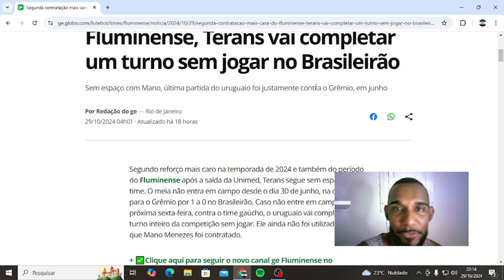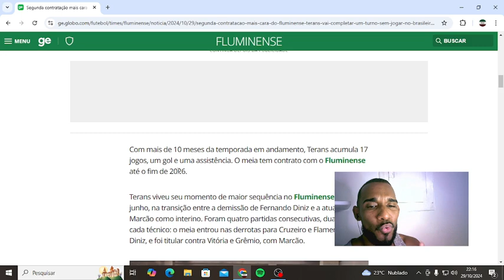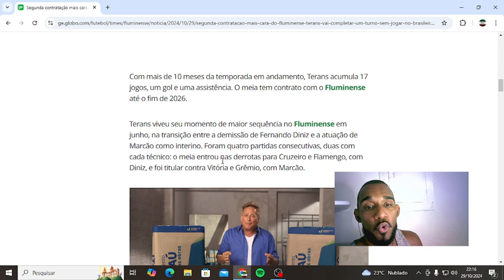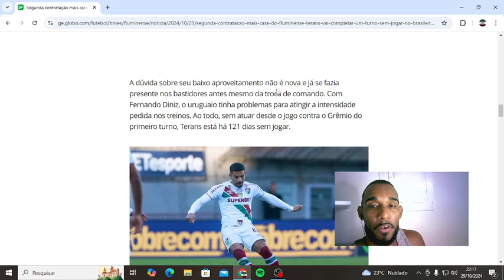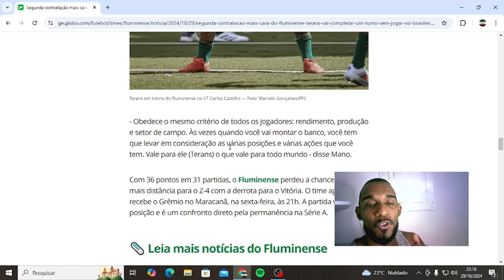Temos que falar sobre Terans! Jogador vai completar um turno longe do Fluminense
Bem-vindo ao Quintal Tricolor, o seu destino definitivo para todas as novidades, análises e insights exclusivos sobre o glorioso Fluminense! Aqui, mergulhamos fundo no mundo apaixonante do futebol, trazendo-lhe as últimas informações, entrevistas exclusivas, análises de jogos e muito mais, tudo relacionado ao nosso amado clube. Se você é um torcedor fervoroso do Fluzão ou simplesmente ama o futebol de qualidade, este é o seu lugar para se manter atualizado e se envolver com a comunidade tricolor. Junte-se a nós enquanto exploramos juntos o universo do Fluminense, sempre com paixão, dedicação e muita energia positiva.